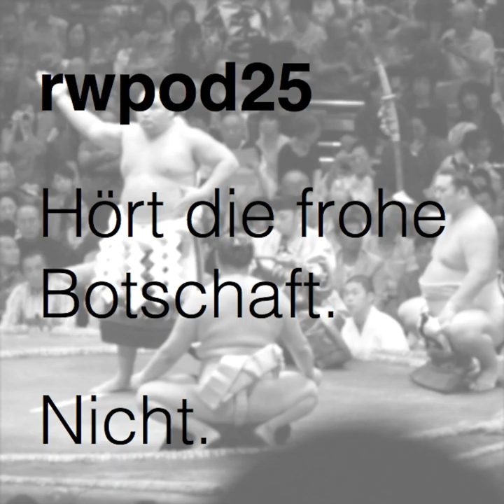Folge 25 – Sumo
Notizen:

Themen der heutigen Folge:
1. Sumo. Ein traditionsreicher Sport mit religiösen Einflüssen aus Japan
2. Hinweis auf das nahende Studierendensymposium in Erfurt
3. Empfehlung der Mailingliste Yggdrasill

Die Truppe ist beisammen. Nach Äonen von Monaten treffen wir uns endlich wieder. Ein kürzeres Thema, dann doch etwas ausgeufert, aber sehr vergnüglich. Enjoy!

Marcus stellt uns Sumo vor. In Deutschland für dicke Männer bekannt, steckt dahinter mehr, als man auf den ersten oberflächlichen Blick vermutet. Traditionsreichtum und religiöse Aspekte aus dem Shinto werden in dem Sport lebendig. Die Ringer leben dabei ebenfalls ganz in diesen Traditionen, selbst, wenn sie nicht aus Japan stammen.

Hier die unbedingt sehenswerten Hinweise auf Sumo (siehe Website):

- Eingangsritual "dohyo iri"
- Kampf von Asashoryu gegen Hakuho
- weitere Kämpfe von Asashoryu (Yokozuna, zurückgetreten, in der Folge erwähnt)
- Schematische Darstellung eines Ringes mit Dach
- Termini aus dem Sumo mit allerlei Erklärungen
- Für Fans: etliche Statistiken

Zum Schluss noch Links zu unseren beiden kurzen Berichten:

- 23. Studierendensymposium in Erfurt "Beyond belief"
- Mailingliste Yggdrasill (siehe auch Folge 5)

Genannte Themen: Sumo, Japan, Shinto, Ostasien, Reinheitsrituale, kami, Götter, Symposium, Yggdrasill, IAHR, Erfurt, Yggdrasill, Standorte der Religionswissenschaft

Quellennachweis Intro: siehe Website